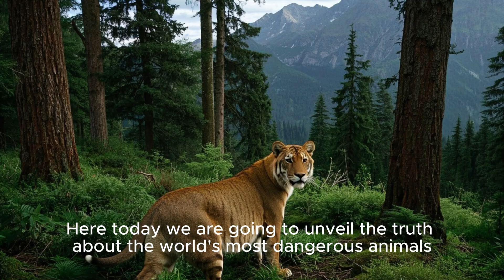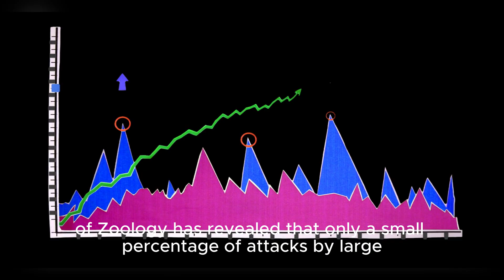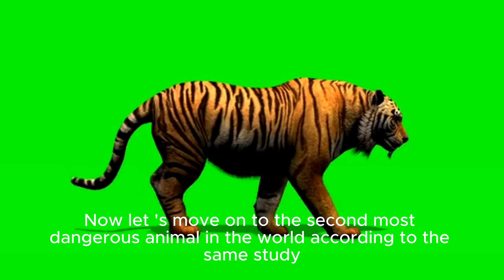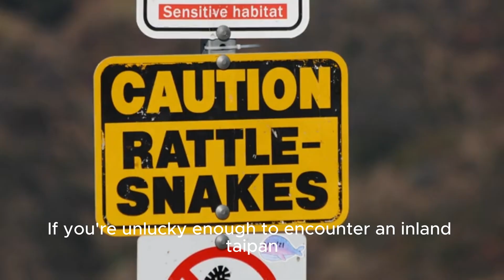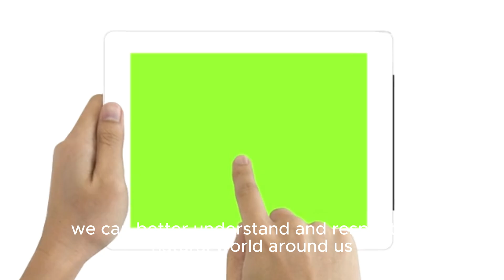The World's Most Dangerous Animals Don't Be Their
Did you know that one bite from a tiny creature could end your life? 😨
In this jaw-dropping countdown, we explore the Top 5 most dangerous animals in the world, ranked by the number of human deaths per year. From the stealthy box jellyfish to the venomous inland taipan, we break down what makes each creature deadly — and how you can survive if you ever come face-to-face with one!

📌 In This Video You'll Learn:

Why hippos are Africa’s most dangerous mammal 🦛

The truth about the spotted lanternfly (yes, it’s dangerous!) 🪰

How to protect yourself from box jellyfish stings 🪼

The diseases mosquitoes carry and how to prevent bites 🦟

What to do if bitten by the inland taipan 🐍

💡 Want to stay safe while exploring nature? Don’t miss these crucial survival tips and facts that might just save your life.